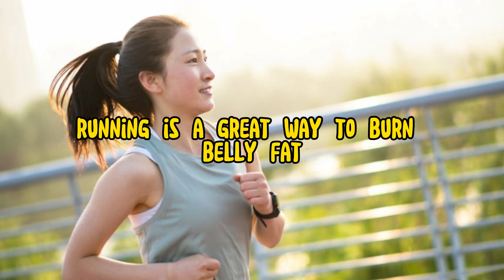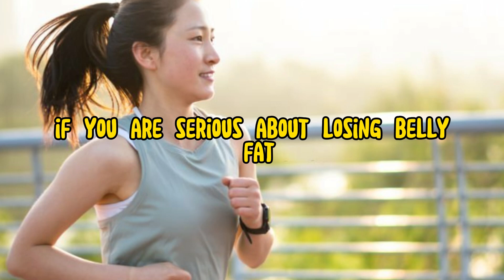Run Your Way to a Flat Belly: Can Running Truly Burn Belly Fat? 🏃‍♀️🔥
Welcome to qreatifa! In this video, we're diving into the burning question: Can the simple act of running be the key to shedding stubborn belly fat? Whether you're a seasoned runner or someone exploring new ways to achieve a toned midsection, join me as we explore the science, tips, and real-life experiences surrounding the idea that running might just be the ultimate solution for a flat belly.

🔥 Key Points Covered:

Fat-Burning Benefits of Running: Understand how running specifically targets and burns belly fat.
High-Intensity vs. Steady-State Running: Explore the effectiveness of different running intensities for fat loss.
Nutritional Considerations: Learn about the role of nutrition in conjunction with running for optimal belly fat reduction.
Success Stories: Hear from individuals who have achieved a toned midsection through running.
🏃‍♂️ Ready to unlock the secrets of running for a toned belly? Whether you're a marathoner or just starting your fitness journey, this video provides insights and actionable tips.